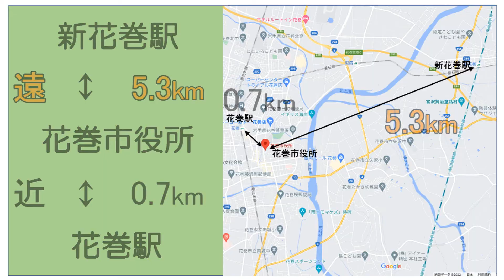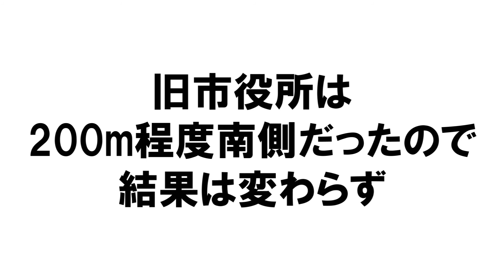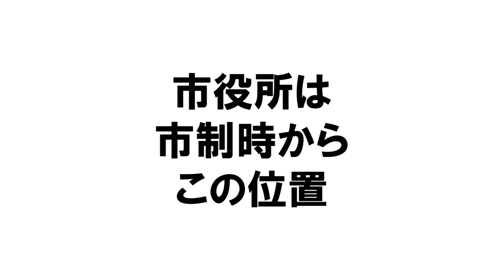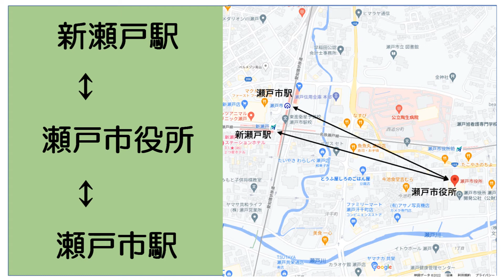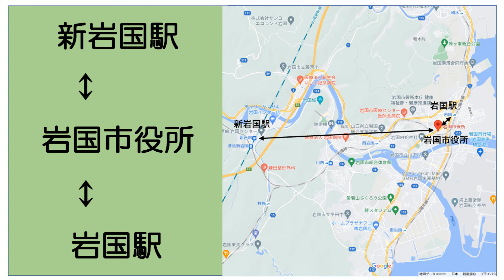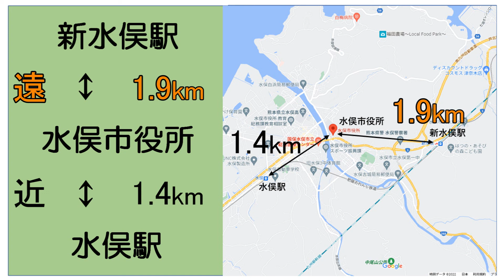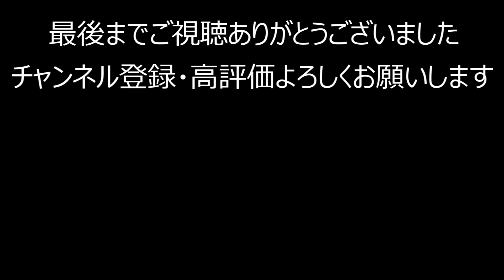【検証】279_「新+市町村名+駅」は「市町村名+駅」より中心街から離れている説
先日とある「新〇〇駅」へ行った際に
結構静かで人通りも少ない所であったので
今回調べてみました。

「新+市町村名+駅」と「市町村名+駅」が
両方存在する59例ですべて「新+市町村名+駅」が遠ければ
説立証です。
場所によってはその二つが同じ敷地内にあるケースもあるので
その際はOKとしています。
また、同距離になった場合もOKとしています。